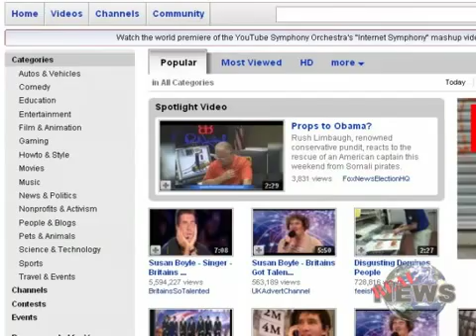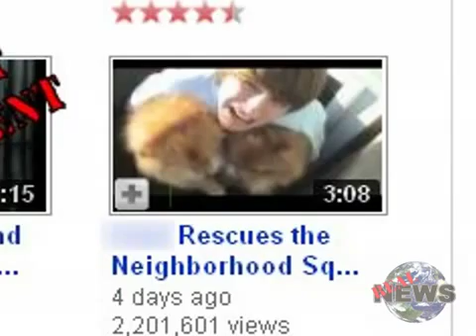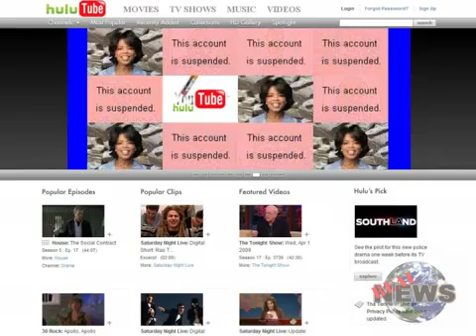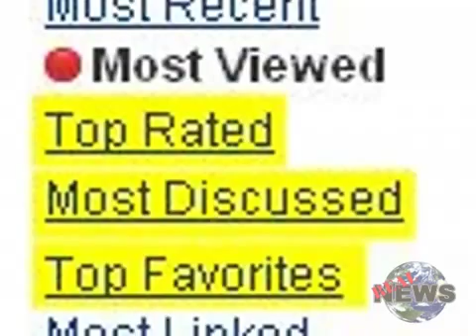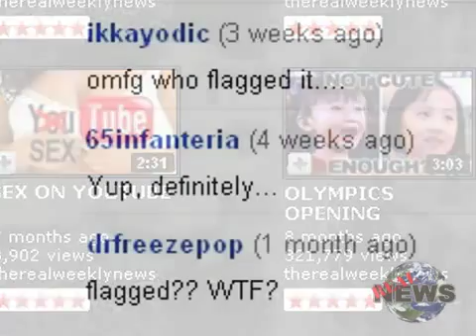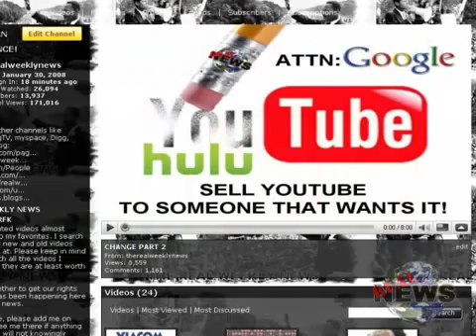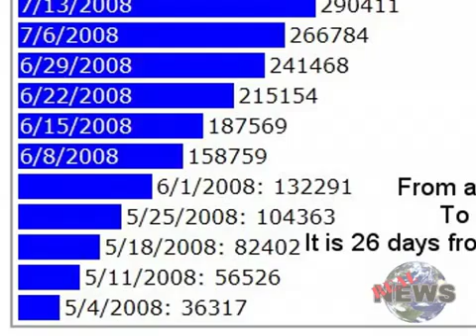therealweeklynews HULU TUBE PHASING YOU OUT OF YOUTUBE